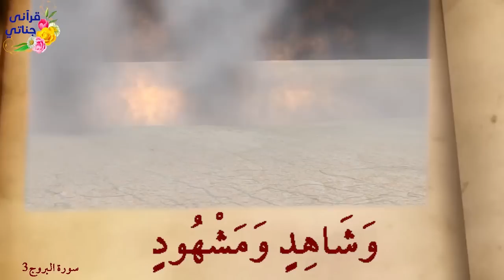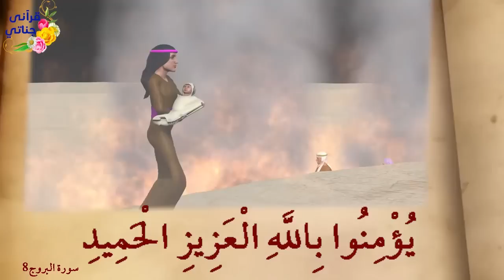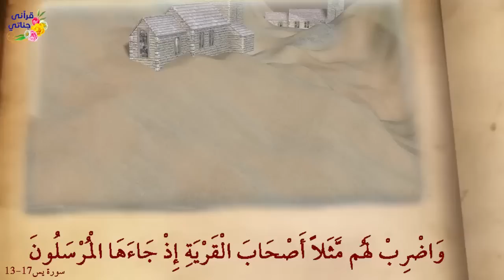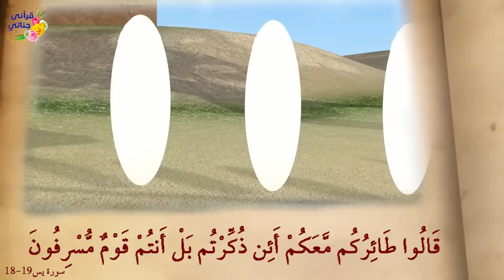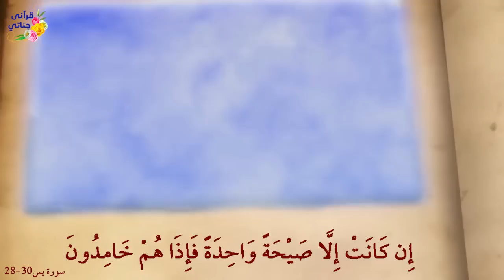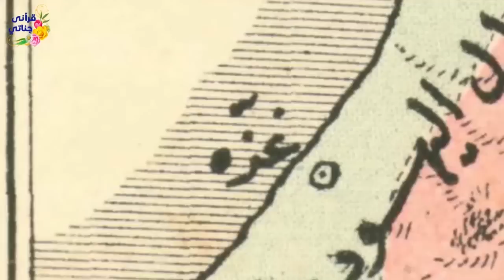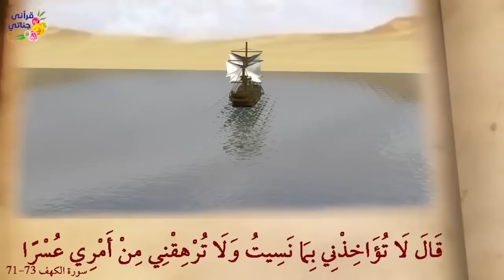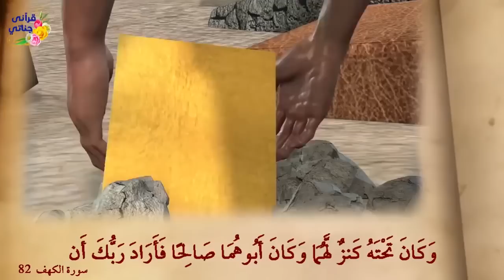روائع القصص أصحاب الأخدود ومؤمن آل ياسين والإمام مالك وبرصيصا والإمام الشافعي وسيدنا موسي والخضر